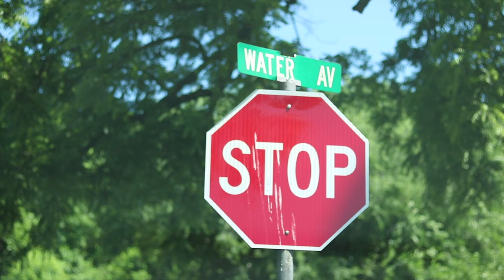Bath Tub Rocks - Tahlequah OK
The Bath Tub Rocks, located just outside of Tahlequah in Cherokee County, OK.